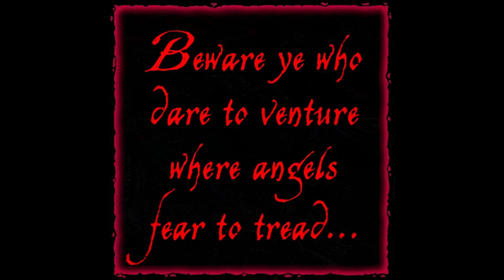NOX ARCANA - 🎵"Memento Mori" Cool gothic, melancholy, atmospheric music!🪦🦇⚰️👻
Venture forth, if you dare, into the dark heart of Transylvania, where creatures of the night lurk in the shadows. Inspired by Bram Stoker's classic Dracula, this musical opus truly embodies the mysterious land of vampires, witches and werewolves.

The seductive and sinister sounds range

from haunting piano, violin and harpsichord

melodies to creepy pipe organs and tolling

bells. Wailing spirits lend their ghostly voices

to several tracks while gothic choirs soar to

unearthly crescendos. Sinister voices echo

from the crypt as vampires beckon you

further into their lair. Witches tell tales of

dark things that prowl the night, wolves howl

beneath the full moon, bats screech and

flutter, and stone guardians warn unwary

trespassers to beware.